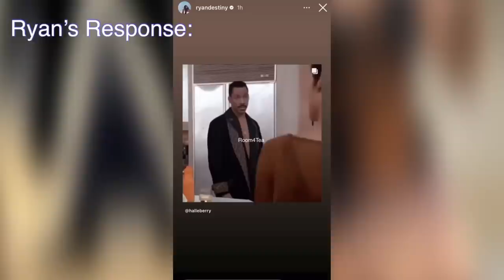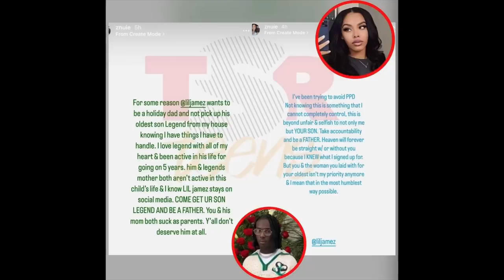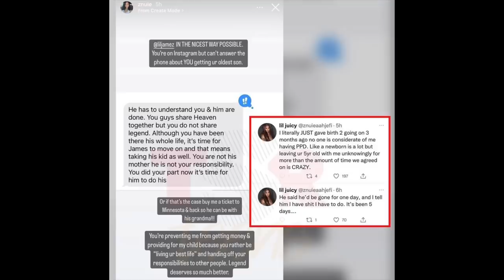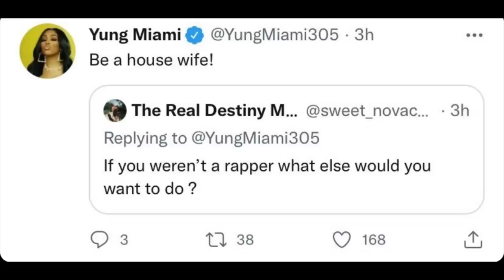Ryan Destiny Responds To Keith Powers Being Seen With His Ex Saweetie ! !😳😡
In today’s thoughts and opinions video we discuss these topics: RyanDestiny Responds To KeithPowers Being Seen With His Ex Saweetie ! !😳😡znuie